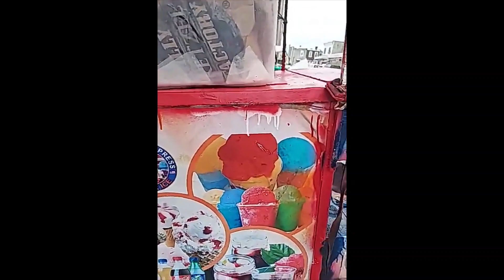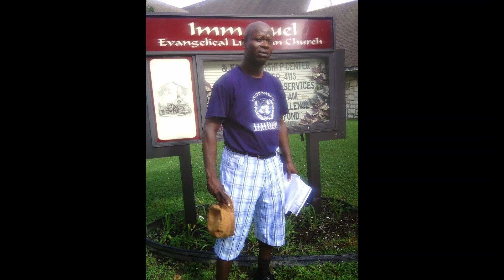To The Memory of A Servant's Heart Mr. David Kofi Cassell